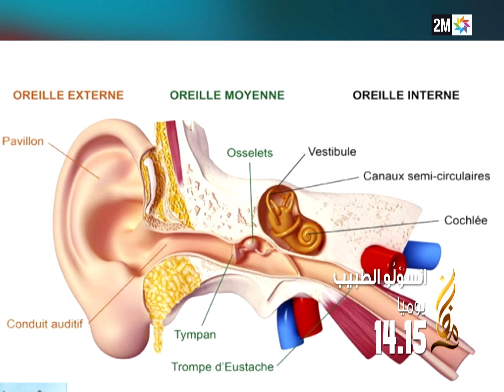Bande Annonce Enswlo Etbib انسولو الطبيب Chaque Jour à 14h15 Sur 2M, 2M Monde & my 2M Ramadan 2020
Bande Annonce: Enswlo Etbib انسولو الطبيب Sur 2M, 2M Monde & my 2M (Ramadan 2020)